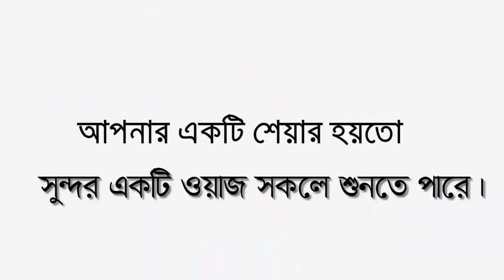শরীয়তপুরীর হাসি কান্নার ওয়াজ | abdul khalek soriotpuri New Waz 2023 | আব্দুল খালেক শরিয়তপুরী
🎬📺কোকিল কন্ঠের বয়ান।

꧁꧂▫▫ পানকৌড়ি মিডিয়া ▫▫꧁꧂

আব্দুল খালেক শরীয়তপুরী। abdul khalek soriotpuri
🔹✔কোন টাইপের ভিডিও🔹
১:- কুরআন তিলাওয়াত
২:- ইসলামী সংগীত
৩:- ওয়াজ  ✔

▶️✅ Lecturer: আব্দুল খালেক শরীয়তপুরী
▶️✅ Directed by : জুলফিকার আলী
▶️✅ Produced:  পানকৌড়ি শিল্পী গোষ্ঠী
▶️✅ Record Label: পানকৌড়ি স্টেডিও

.🙏🌼একটি অনুরোধঃ-🌼🙏.

.⚠️সতর্ক বানিঃ-⚠️.

থাকবেন।